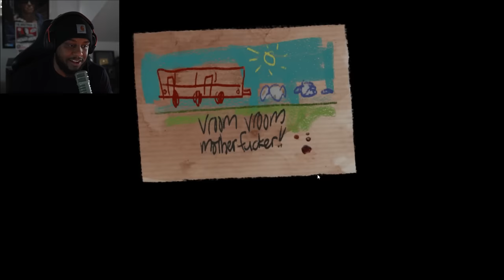The Coffin of Andy and Leyley.. (FULL GAME)